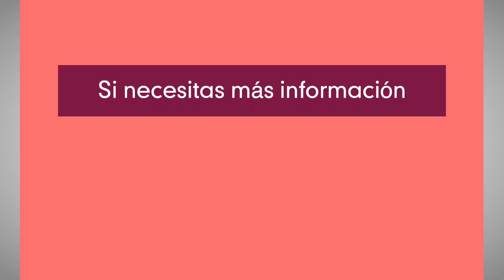Invitación 4° edición del Cuaderno Cívico Digital del IEEPCO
🗣️¡Tenemos un espacio para ti!🤩

Invita a tu hija o hijo a participar en la "4° edición del Cuaderno Cívico Digital del IEEPCO"

🤔¿Cómo?